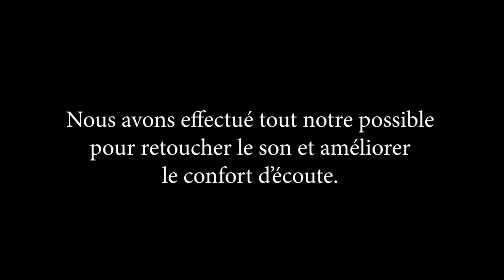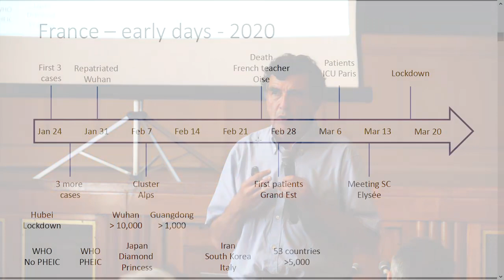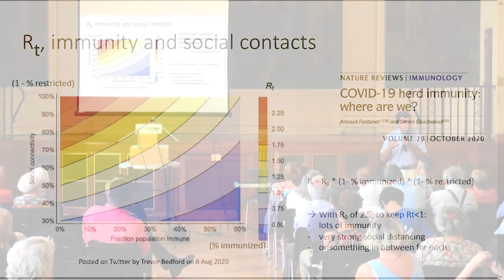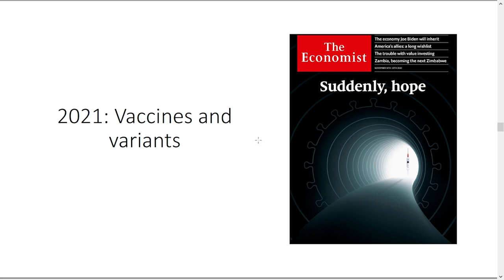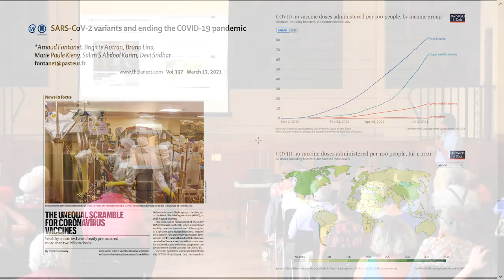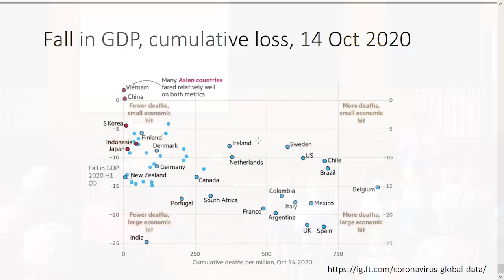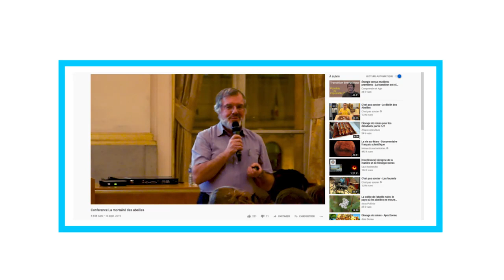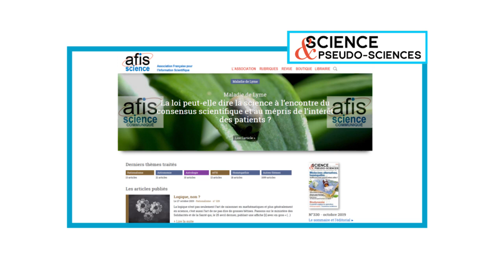Covid-19 : Deux ans d'épidémie, qu'avons-nous appris ?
Conférence : "Covid-19 : Deux ans d'épidémie, qu'avons-nous appris ?"
Par Arnaud Fontanet, Professeur à l’Institut Pasteur et au Conservatoire National des Arts et Métiers
Membre du conseil scientifique Covid-19

Jeudi 16 juin 2022  à la mairie du 5ieme arrondissement de Paris

Depuis le début 2020, la pandémie de covid-19 a bouleversé nos vies. Prenons un peu de recul sur ce qui s'est passé au cours de ces deux années. Comment interpréter les différentes vagues épidémiques que nous avons subies ? Quelle a été l'efficacité des mesures de distanciation sociale et de la vaccination ? Comment la pandémie s'est-elle passée, et a-t-elle été gérée ailleurs dans le monde ? Et surtout à quoi s'attendre pour la suite ?

0:00 : Générique
03:33 : Premières alertes en Chine
06:29 : Chronologie des évènements en début d'épidémie en Chine
13:02 : Chronologie des évènements en France et dans le monde
19:16 : Aide à la décision publique
22:47 : Le confinement et ses conséquences
29:01 : Bilan de la première vague
34:26 : Stratégies de contrôle épidémique hors mesures pharmaceutiques
39:41 : Historique de la deuxième vague
47:14 : 2021 : arrivée des vaccins
52:26 : 2021 : arrivée des variants
57:49 : Exemple du variant Alpha
01:01:12 : Résistance à la vaccination et passe sanitaire
01:03:14 : Vaccination de la planète et désinformation
01:06:15 : Bilan des stratégies de contrôle épidémique appliquées
01:13:36 : La santé contre l'économie ?
01:15:35 : Questions / Réponses